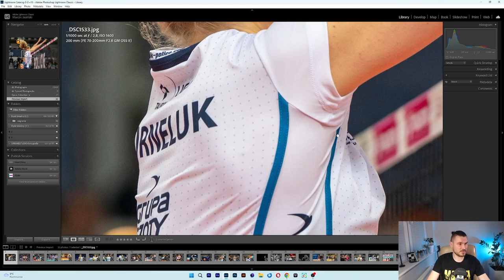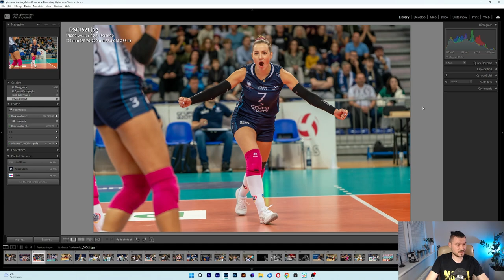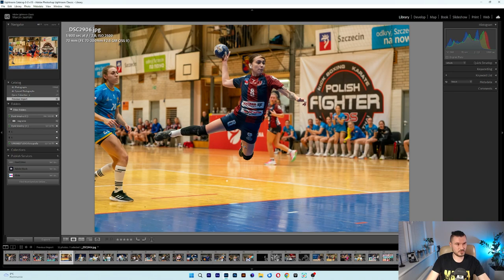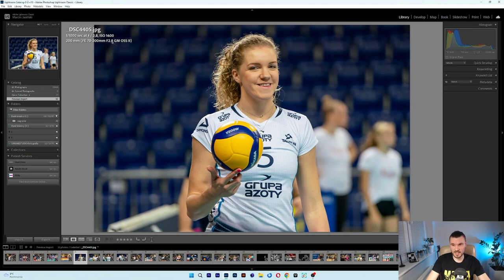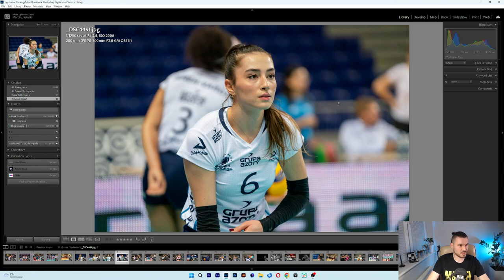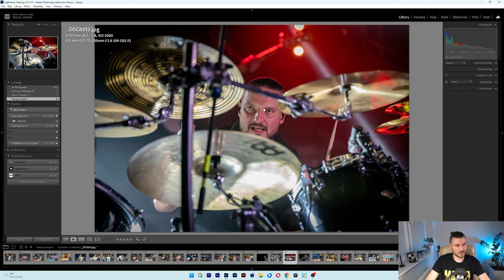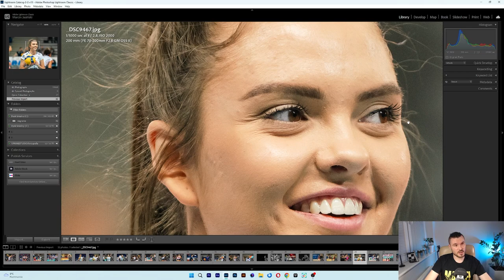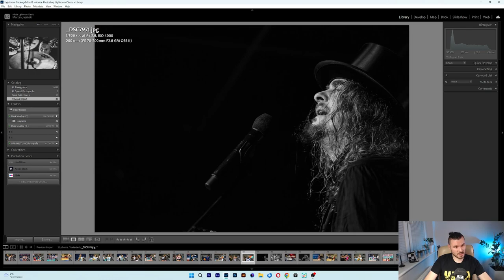Test obiektywu Sony FE 70-200mm F2.8 GM2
Recenzja obiektywu Sony FE 70-200mm F2.8 GM2. Czy warto go kupić ?

Pozdrowienia